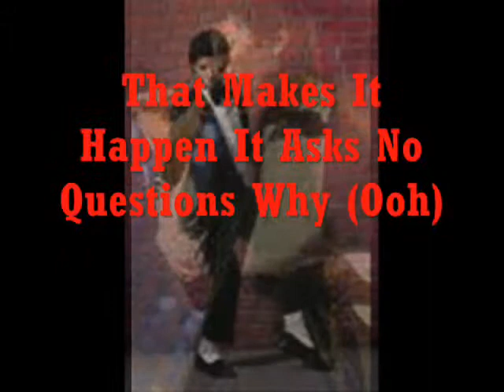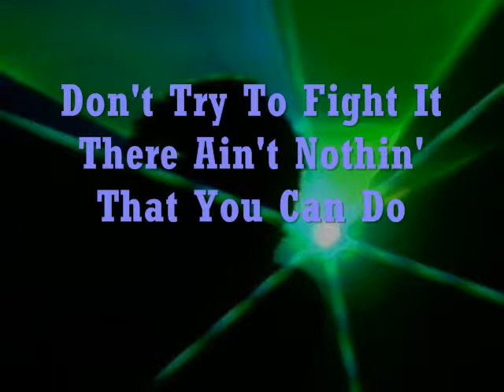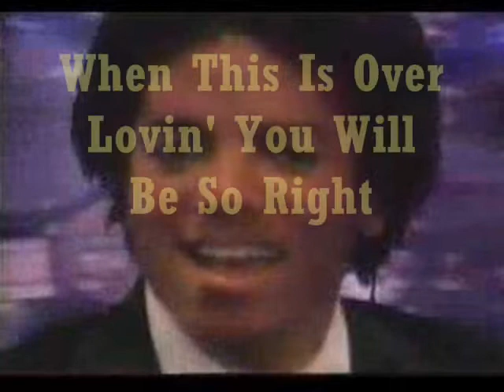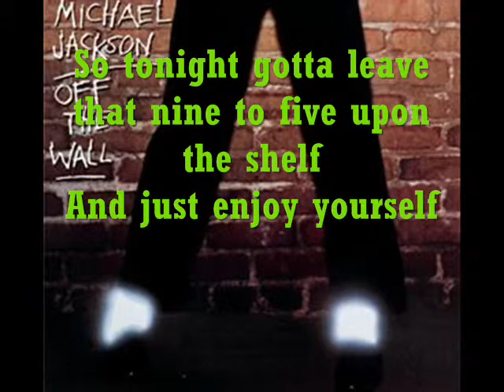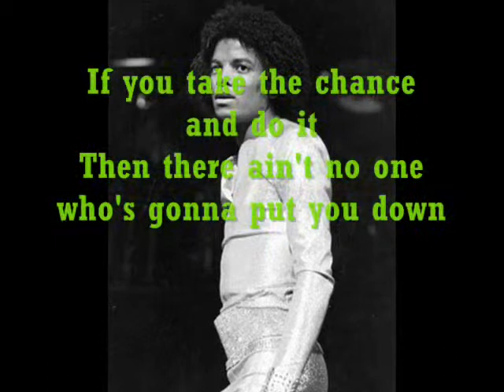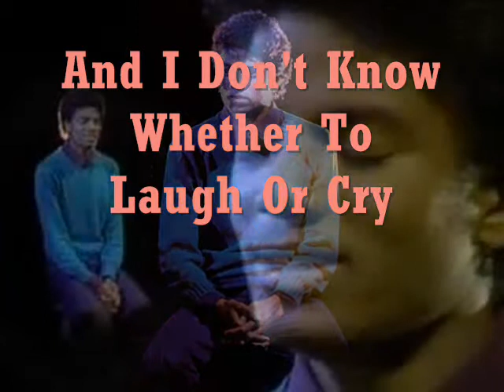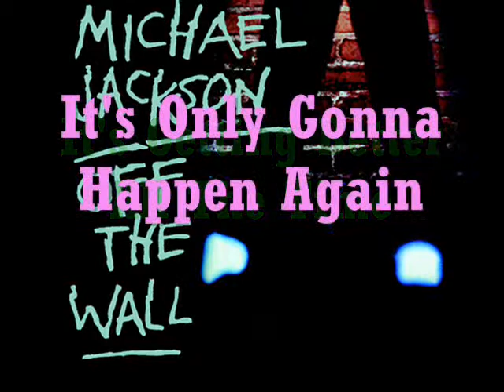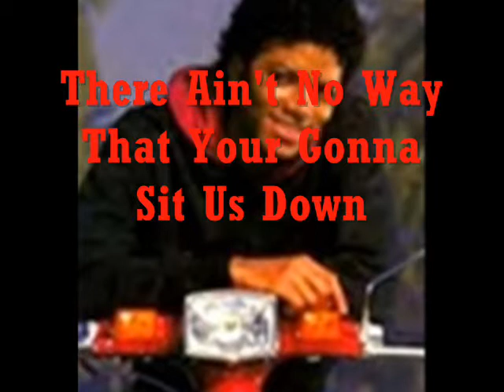Michael Jackson - Off The Wall Mix With Lyrics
this is a video of all the songs From Off The Wall
1. "Don't Stop 'til You Get Enough"
2. "Rock with You"
3. "Workin' Day and Night"
4. "Get on the Floor"
5. "Off the Wall"
6. "Girlfriend"
7. "She's Out of My Life"
8. "I Can't Help It"
9. "It's the Falling in Love"
10. "Burn This Disco Out"